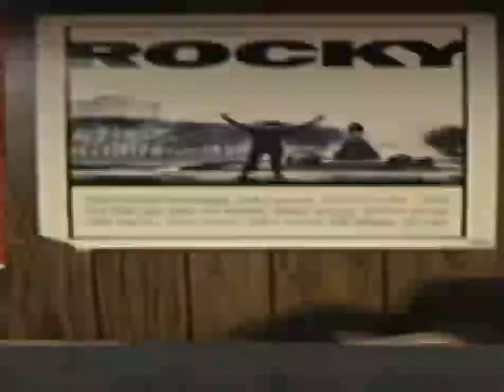wide nerd and critic fighting